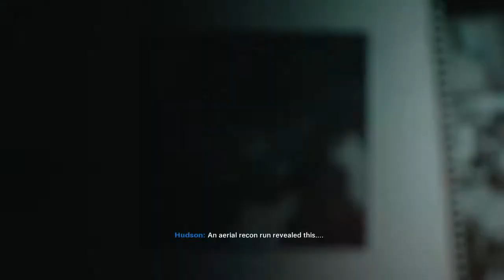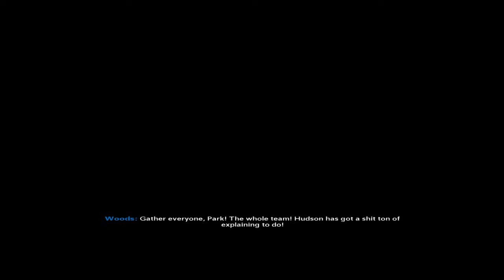Call of Duty: Black Ops Cold War Campaign #4 (No Commentary)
part 4 baby, guess iv been doing the description thing wrong not really describing what is going on am I. (4/??)